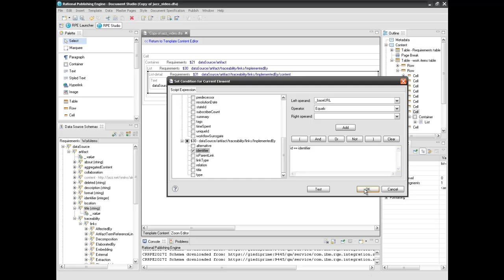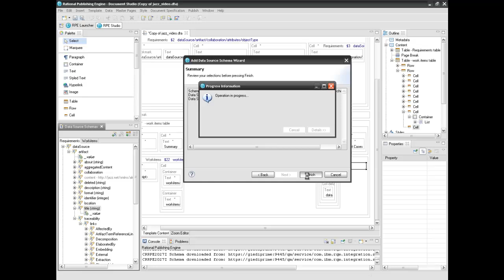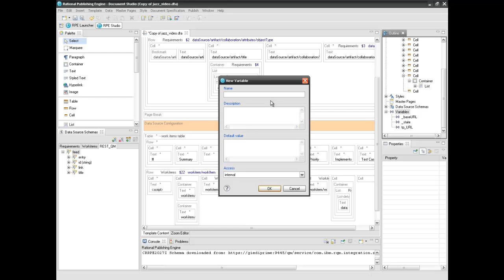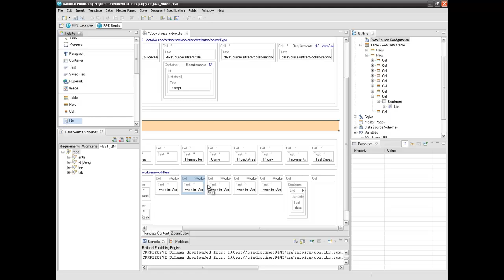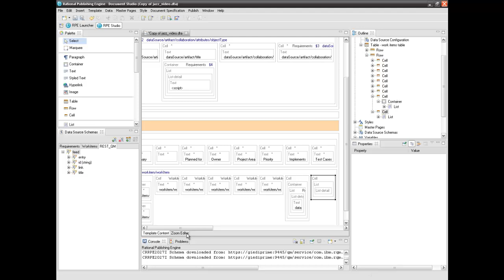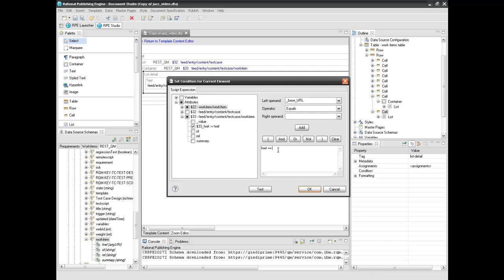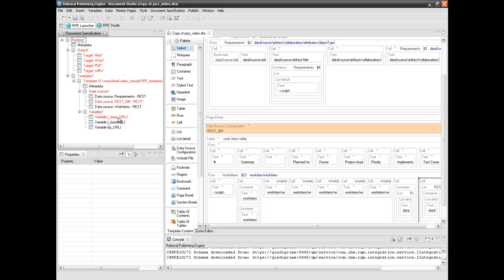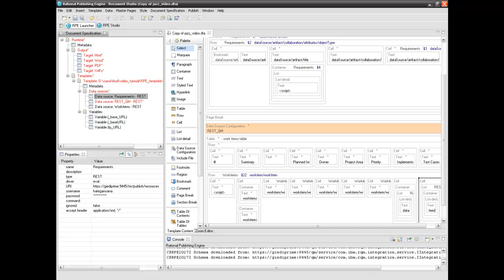Generate traceability reports from CLM 2011 using IBM Rational Publishing Engine part 3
Current tutorial reveals the steps to follow in order to create a traceability document containing RRC Requirements, RQM Test Plans and related Test Cases and RTC Work Items.  Each of the above modules will be represented by a table with entries for each module element and links to elements description. The document will offer the option of tracing a requirement or a test case from a specific work item.